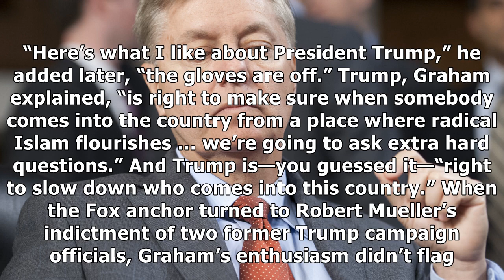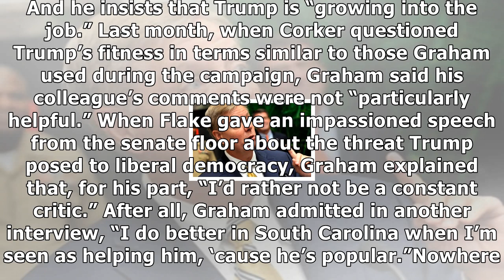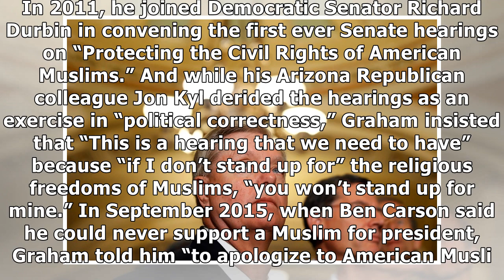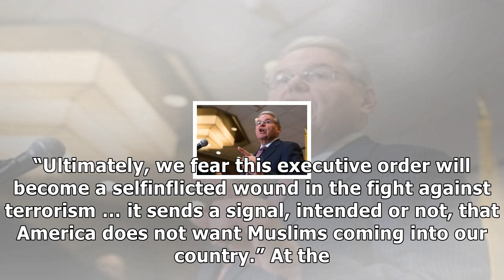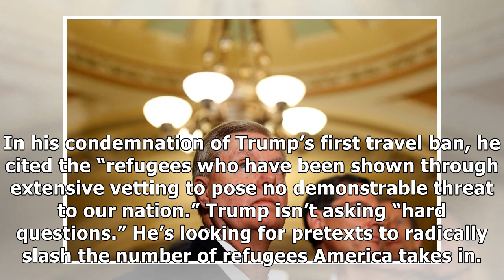Lindsey graham's 'religious war' News Hot 2018